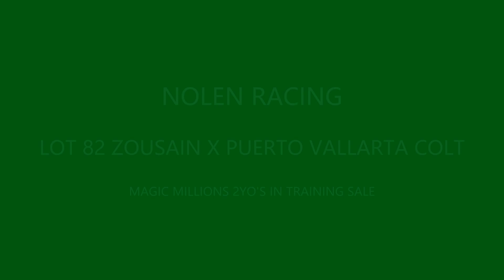Lot 82 Zousain x Puerto Vallarta colt - Nolen Racing